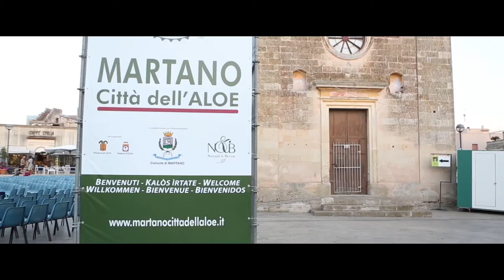Naturalis - N&B - Evento - Martano Città dell' Aloe - Domenico Scordari - Aloe Vera ( Italian )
Naturalis - N&B - Evento - Martano Città dell' Aloe - Domenico Scordari - Aloe Vera

Siamo lieti di condividere con i nostri amici le immagini della straordinaria serata "Martano Città dell'Aloe", riassunte in un fantastico video emozionale. Approfittiamo dell'occasione per ringraziare tutti per la preziosa partecipazione.

Storia

Esclusivo Residence di Charme, ubicato su uno splendido promontorio della campagna salentina, Naturalis Bio Resort & Spa nasce dalla sapiente e accurata ristrutturazione di un antico Borgo contadino del XVIII Sec. circondato da tipici muretti a secco e protetto da maestosi alberi di ulivo secolari.

Una struttura unica, un connubio perfetto ed irripetibile tra la più autentica tradizione contadina del Salento e l'ospitalità che nulla lascia al caso. La cura attenta dei più piccoli dettagli, il comfort delle camere, l'esclusività della spa e il relax della piscina: tutto nel Naturalis Bio Resort è stato pensato per accogliervi e “coccolarvi” in un soggiorno indimenticabile.

Deliziosi angoli dove leggere o ascoltare musica all'ombra del pergolato, per vivere una vacanza esclusiva in pieno relax.

I frutti del nostro Orto e le rigogliose coltivazioni biologiche di piante aromatiche, con le loro varietà di colori e profumi, catturano i sensi e l'animo lasciandovi gustare sapori d'altri tempi.

I manufatti in terracotta, gli antichi edifici, le fontane in pietra leccese: tutto qui racconta l'antica storia di questo borgo contadino del Salento.

Perdersi ammirando un raggio di sole che filtra tra i rami, cullati dal suono dolce di una sorgente d'acqua fresca e limpida.

Garden Naturalis

Coltivazioni bio di Aloe Vera, Vigneti, distese di Grano, Piante aromatiche e Lavanda circondano il Naturalis Bio Resort, regalando agli ospiti uno spettacolo in cui la Natura, ovunque arrivi lo sguardo, è la protagonista incontrastata.

Gli estratti bio ottenuti dalle coltivazioni dell'orto Naturalis, diventano gli ingredienti più importanti che utilizziamo nei nostri cosmetici naturali e bio, prodotti pensati per migliorare la qualità della vita e regalare vere e proprie emozioni positive: AMORE PER LA NATURA e PASSIONE PER IL BENESSERE.

Tradizione e innovazione si incontrano ogni giorno nelle nostre piantagioni, rigorosamente biologiche.

Con passione ed amore curiamo il nostro orto botanico, rispettando i valori tramandatici dalla cultura contadina. Il legame con la natura è il filo conduttore del Bio Resort, e accompagna piacevolmente gli ospiti nel loro soggiorno.

Naturalis - N&B - Event - Martano City of Aloe - Domenico Scordari - Aloe Vera

We are happy to share images of the extraordinary evening with our friends "Martano Città dell'Aloe", summed up in a fantastic emotional video. We take the opportunity to thank everyone for their valuable participation.

Story

Exclusive Charming Residence, situated on a promontory with a view of the Salento countryside. Naturalis Bio Resort & Spa is the result of a fine and careful renovation of an ancient rural village surrounded by typical dry stone walls and protected by majestic old olive trees.

A unique hotel facility, the most authentic rural tradition of Salento and our careful hospitality, perfectly come together to give you an unforgettable experience. The care of the smallest details, the comfort of the rooms, the exclusive spa and the sense of relaxation by the pool: everything in Naturalis Bio Resort is designed to welcome and "cuddle" you for a memorable stay.

Lovely little spots where you can read or listen to music in the shade of the pergola. Here you can enjoy an exclusive holiday in total relaxation and privacy.

The fruits of our garden and the lush organic cultivation of aromatic plants, with their variety of colors and scents, capture the senses and the mind leaving you to enjoy the old time flavors.

Terracotta pottery, ancient buildings, fountains made with local stone: everything here tells the ancient history of this Salento rural village.

Lose yourself while admiring a ray of sunlight filtering through the branches of trees, lulled by the gentle sound of the fresh and clear water running through the drinking trough.

Garden Naturalis

Aloe Vera organic plantations, vineyards, fields of wheat, aromatic plants and lavender surround Naturalis Bio Resort and let visitors contemplate nature in all its splendor.

The organic extracts obtained from Naturalis Garden plantations, become the most important ingredients we use in our natural and organic cosmetics. Our products are designed to improve the quality of life and give truly positive emotions: LOVE FOR NATURE and PASSION FOR WELLNESS.

Tradition and innovation meld into each other in our rigorously organic plantations.

We take care of our botanical garden with passion and love, respecting the values we inherited from our rural ancestors. The bond with nature is the main theme of the Bio Resort.